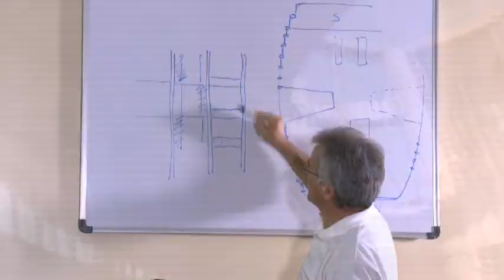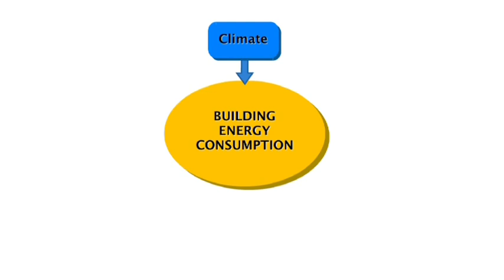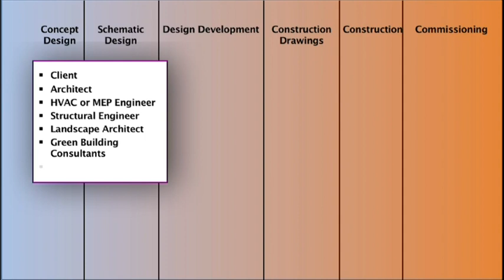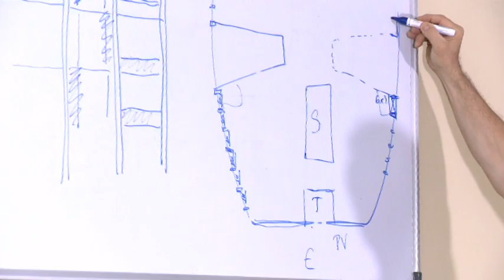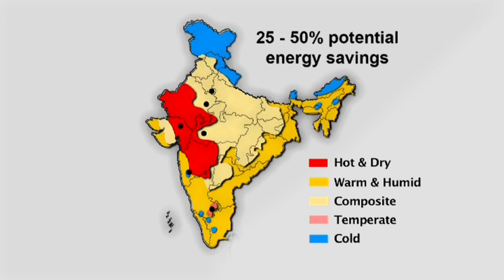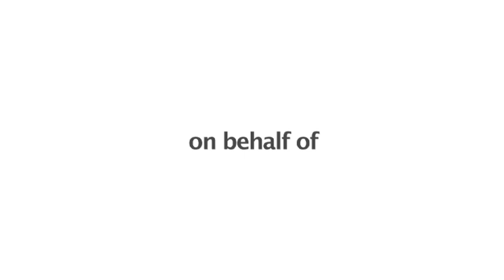BEEP Integrated Design Process (IDP) Charrette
This video gives an overview of Integrated Design Charrette technical support offered under Indo-Swiss Building Energy Efficiency Project (BEEP).

Building Energy Efficiency Project (BEEP) is a bilateral cooperation project between the Ministry of Power, Government of India, and the Federal Department of Foreign Affairs (FDFA) of the Swiss Confederation. Started in 2011, the project’s central focus is to help India mainstream energy-efficient and thermally comfortable (EETC) building design for both commercial and residential buildings. BEEP works with building industry, policy makers, and building owners to catalyse adoption of EETC building design and technologies. The Bureau of Energy Efficiency (BEE) is the implementing agency on behalf of the Ministry of Power while the Global Programme Climate Change and Environment of the Swiss Agency for Development and Cooperation (SDC) oversees the project on behalf of FDFA. The project is managed by a Project Management and Technical Unit, with Effin’Art on the Swiss side and Greentech Knowledge Solutions on the Indian side.

This video is copyrighted by BEEP India.